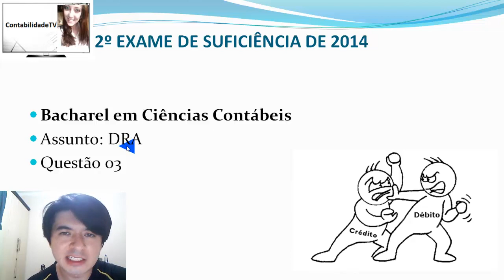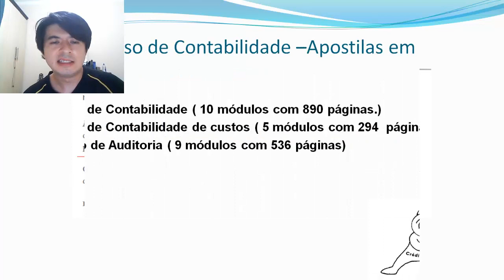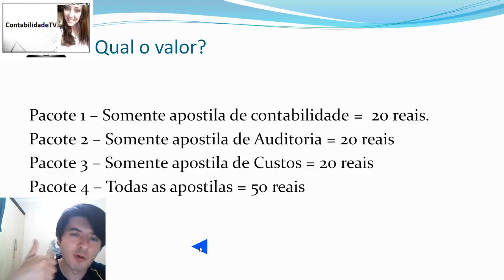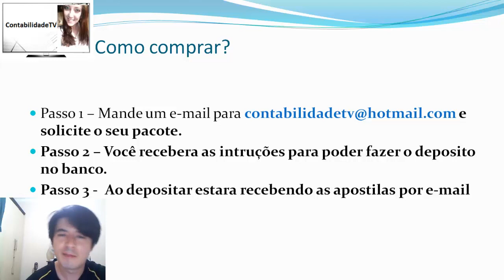Exame de suficiência - 2014 Prova 2 - Bacharel - Questão 03 DRA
Exame de suficiência - 2014 Prova 2 - Bacharel - Questão 03 DRA a demonstracao do resultado abrangente.